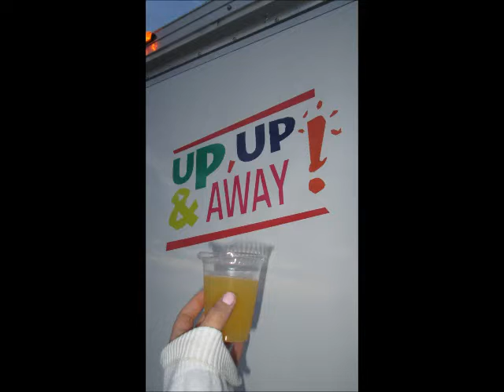Hot 🔥 Air 🌬 Balloon 🎈 Ride ☁️ Booking 2️⃣0️⃣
After several failed attempts (19) to fly up into the sky, the 20th booking finally took off in July, 2014. This video was not uploaded way back when but deserves to be shown now after all this time and patience it took to get off the ground.